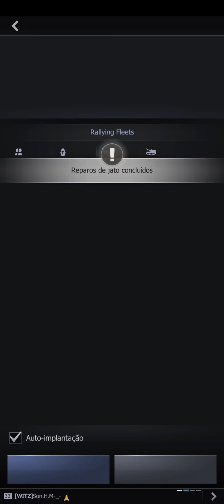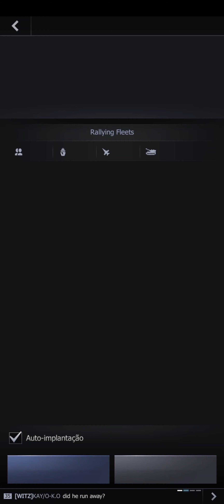☝🏻😁😁😁thus began the invasion